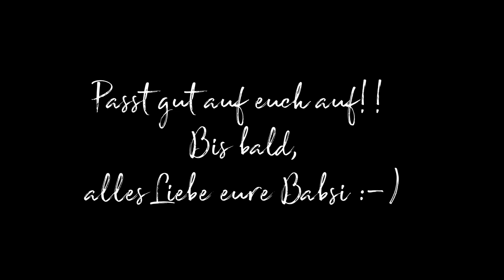Frohe Weihnachten!! Danke fürs Zuschauen und einen guten Rutsch in 2021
Liebe Zuschauer meines Youtube Kanales & liebe Kunden!

Ich möchte mich für euer Vertrauen im letzten Jahr bedanken, dafür dass ihr gerne meine Videos anschaut und dafür das ich eure Stampin Up Demonstratorin sein darf!!! Vielen Dank!!

Ich wünsche euch allen ein schönes und besinnliches Weihnachtsfest sowie einen guten Rutsch in ein kreatives und vor allem GESUNDES 2021. Das hoffentlich etwas weniger Turbulenzen für uns alle bereithält und in dem wir zu unserer gewohnten Normalität zurückkehren können!

Bis bald, passt gut auf euch auf und alles Liebe

Eure Babsi